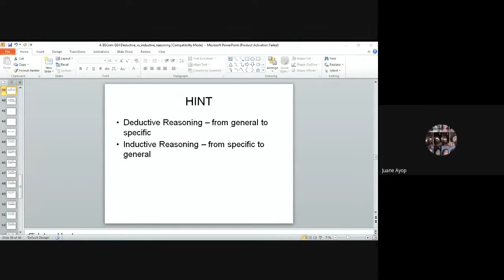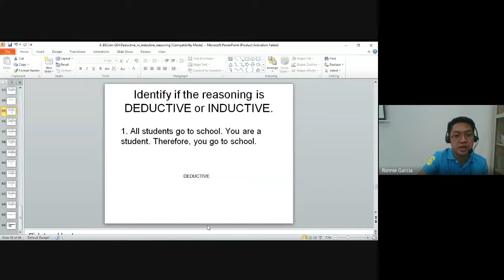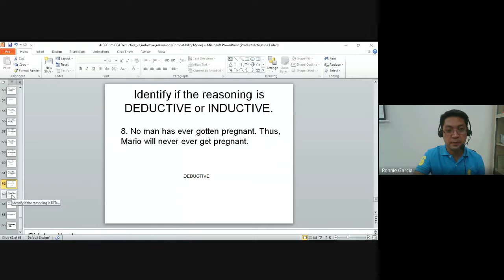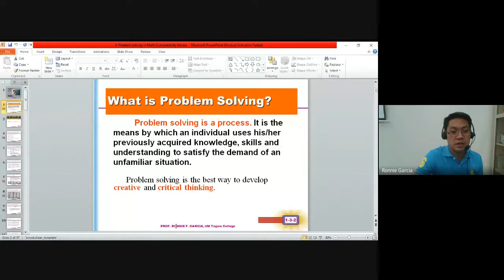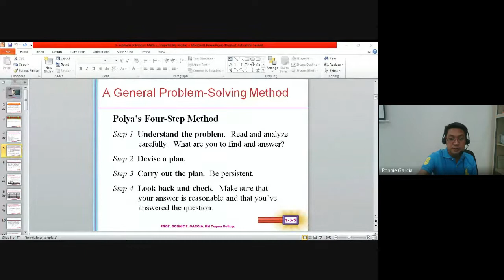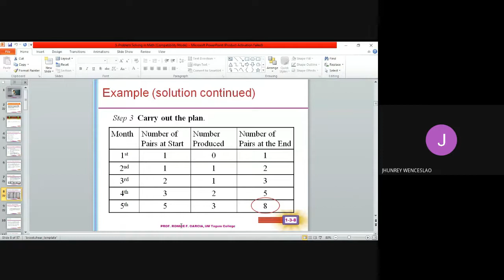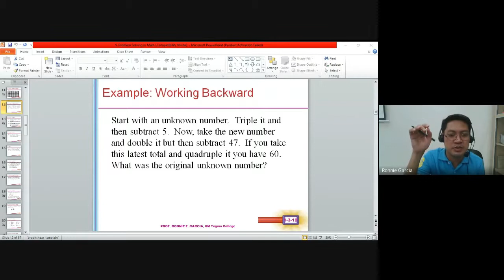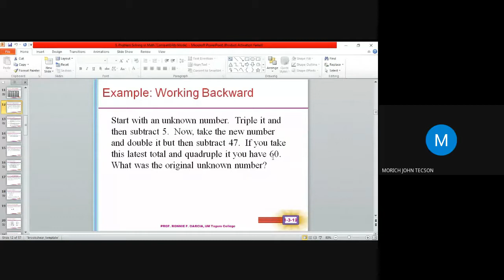GE4 (713) Problem-Solving Part 1